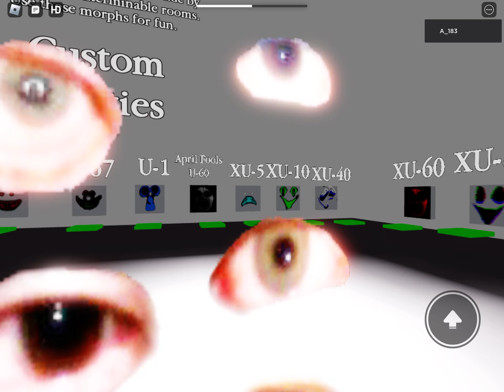Interminable rooms u section entities all sounds ig